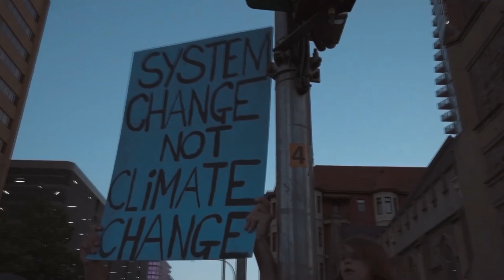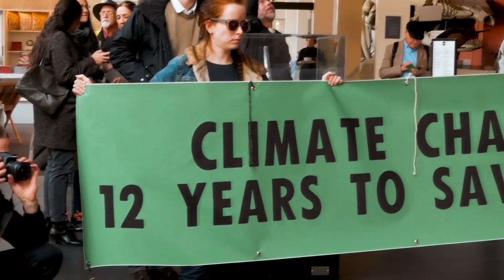Is the public losing patience with Extinction Rebellion protests?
- GUERRILLA PODCAST: FRESH EYES -

For this episode, we talk to  Jamie Dunn of Extinction Rebellion about  their current campaign on Climate Change

📢 If you enjoyed this video help others enjoy it by adding captions in your native language

You can also listen to our GUERRILLA PODCAST from the following platform:

Apple Podcast
Google Podcast
RadioPublic
Pocket casts
Breaker.audio
Tunein
Stitcher

▸ If you are part of an underrepresented society with a way of life you feel is not widely understood and would like to be interviewed by us , email info[at]kangaroofern[dot]com